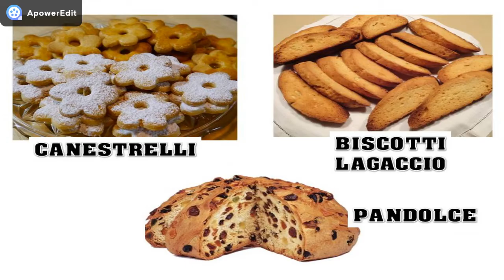VI RACCONTO LA MIA CITTA' - TAG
DOMANDE:
1) In che città vivi?
2) Un luogo che ti ricorda la tua infanzia?
3) Un luogo in cui non sei più tornato?
4) Il posto in cui vai quando vuoi stare solo e riflettere?
5) Un luogo che secondo te rappresenta la tua città?
6) Cosa cambieresti della tua città?
7) Cosa ti piace della tua città?
8) Un evento importante della tua città?
9) Racchiudi in una parola la tua città?
10) Di una frase o un modo di dire nel tuo dialetto?
11) Qual'è il monumento simbolo della tua città?
12) Le persone della tua città come sono caratterialmente?
13) Cosa pensano della tua città e dei cittadini i turisti? Si sbagliano o hanno ragione?
14) Quali sono i luoghi che consiglieresti a chi volesse venire in vacanza nella tua città?
15) Quali sono i cibi tipici della tua città?
16) Quali sono le tradizioni della tua città?
17) I personaggi che secondo te hanno rappresentato la tua città?
18) Qual'è il periodo che consiglieresti a chi vuole venire in vacanza?
19) Se potessi aprire il tuo cuore, cosa diresti alla tua città?
20) Tagga qualcuno